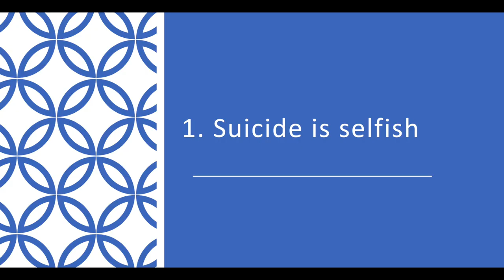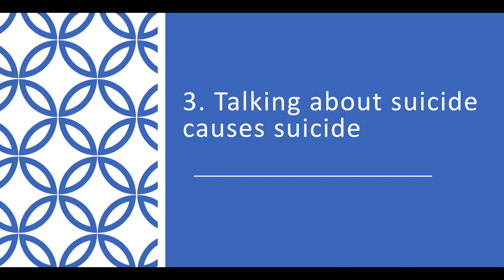Suicide: 3 common myths & misconceptions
In today's video I explore three common myths and misconceptions about suicide:

1) Suicide is selfish
2) Sometimes there's nothing we can do
3) Talking about suicide causes suicide